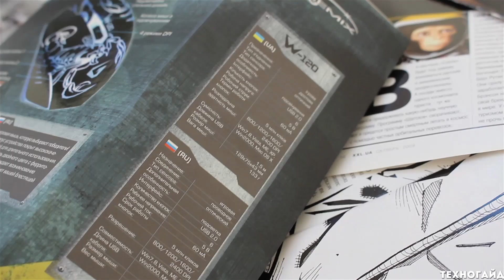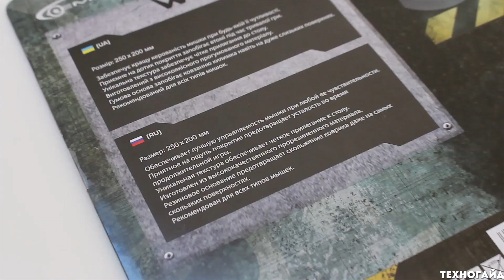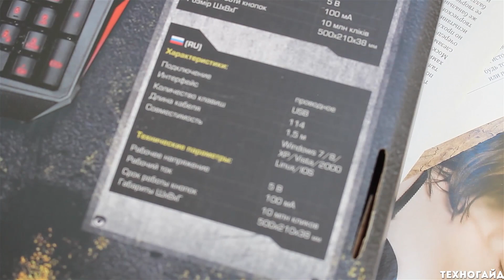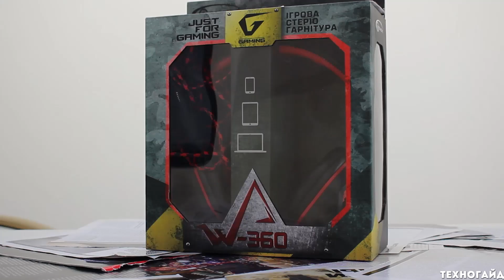Обзор игровых аксессуаров Gemix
Недавно на украинском рынке стартовали продажи игровых аксессуаров Gemix, и к нам на тест сразу попала целая серия новинок: две мыши, клавиатура, стереогарнитура и коврик.